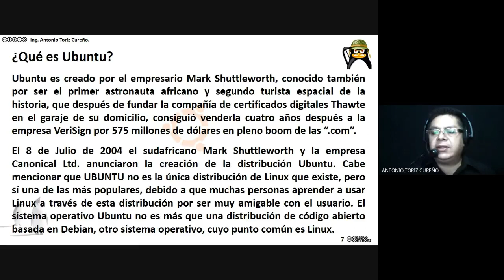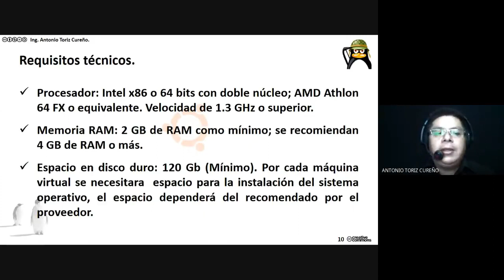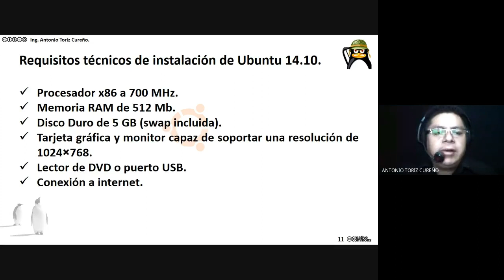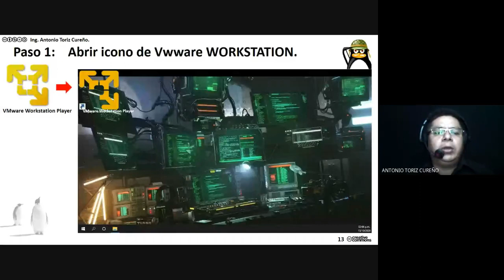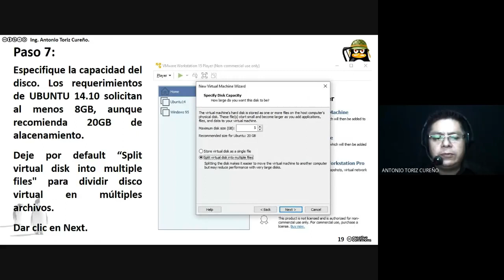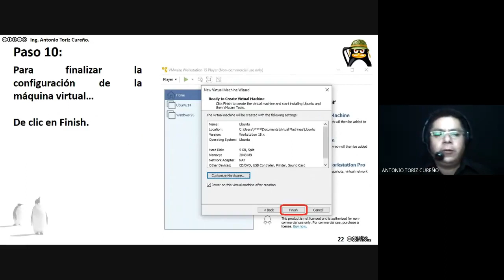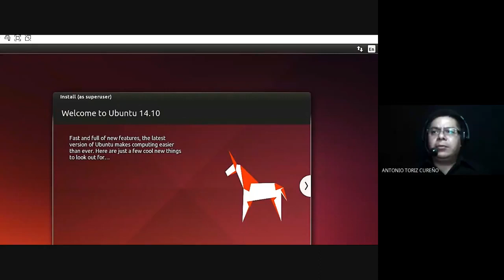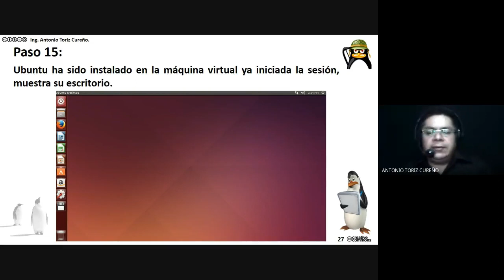Instalar Ubuntu en máquina virtual VMware 1 de 3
El video muestra la primera parte de los pasos y consideraciones técnicas para poder instalar Ubuntu en una máquina virtual, para aquellas personas que desean aprender a utilizar Linux.